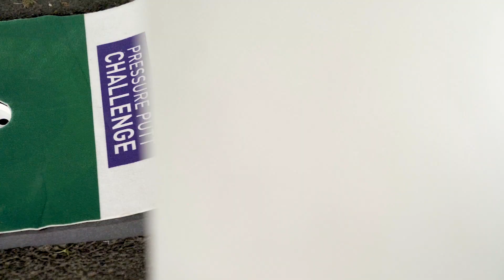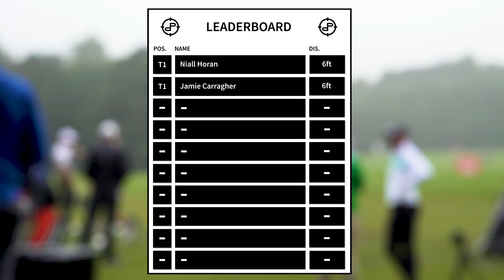EP3: JAMES NESBITT TAKES ON THE PRESSURE PUTT CHALLENGE | American Golf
One of Ireland's favourite actors takes on the AG Pressure Putt Challenge! WATCH to see how James Nesbitt gets on when we took the Pressure Putt Challenge to him at the Handa Invitational...